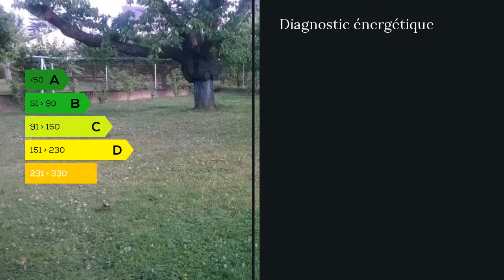A vendre - Maison/villa - Charnay les Macon (71850) - 7 pièces - 155m²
A CHARNAY-LES- MACON, dans un quartier calme et résidentiel, nous vous proposons une grande maison 7 pièces de 155 m2 habitables. Rénovée en 2005, elle offre des beaux espaces à vivre modernes et lumineux. Elle est composée d'un hall d'accueil, un grand salon/salle à manger de 47m2 avec plafond type cathédrale, parquet et grandes baies vitrées, 5 grandes chambres, un bureau, une cuisine fermée moderne et équipée, une salle d'eau, une salle de bain, 2 WC, balcon, atelier, garage 2 véhicules avec baie coulissante donnant sur un jardin, abri de jardin, abri de véhicule. Implantée sur une parcelle 1 280 m2 dont 400 m2 constructible, cette maison, avec deux accès indépendants, est idéale pour une famille accueillant une personne âgée et offre de belles prestations : pièces lumineuses, très bonne isolation thermique et phonique, volets roulants électriques adoucisseur d'eau, chaudière gaz à condensation de marque Wiesman, calme, à deux du centre-ville et de toutes commodités (commerces, collège, école, pharmacie, médecin...) . Prix : 290 000  FAI. Pour visiter, contacter Jean-Charles EDOUARD Tél : 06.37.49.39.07 ? Mail : M. J. Charles EDOUARD 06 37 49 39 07 / 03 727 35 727 poste 8185 Agent commercial indépendant du réseau national clairimmo Maxihome N° RSAC : 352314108 - Ville du greffe : RSAC MACON